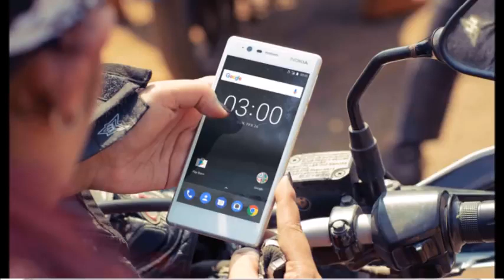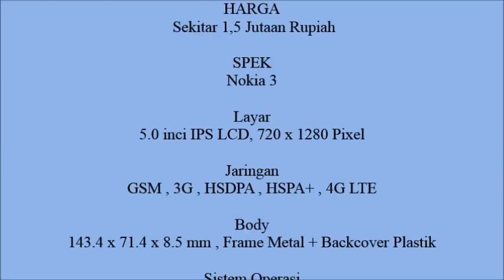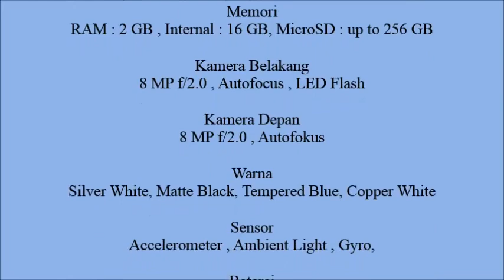Nokia 3 2017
Nokia 3 android Nougat terbaru spesifikasi
Nokia ditahun 2017 memulai karirnya kembali untuk bersaing dibidang smartphone, seperti yg diketahui nokia adalah raja smartphone dunia pada masa jayanya namun dg kemunculan sistem android nokia tenggelam karena kukuh terhadap sistem operasinya yg tetap menggunakan windows.

Nokia kini menghadirkan berbagai type terbaru dg spesifikasi yg sangat mumpuni bahkan dr segi body nokia tak tanggung" membekali corning gorilla glas jadi bidy sgt tangguh terhadap sgala bentuk benturan bahkan bantingan